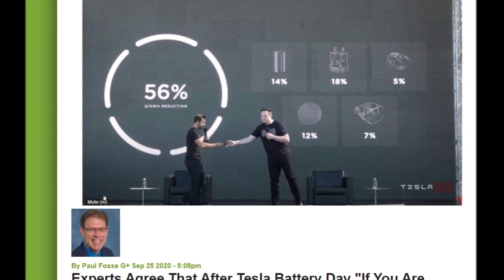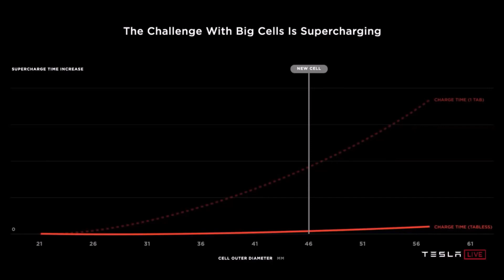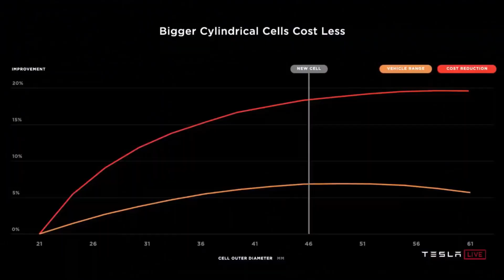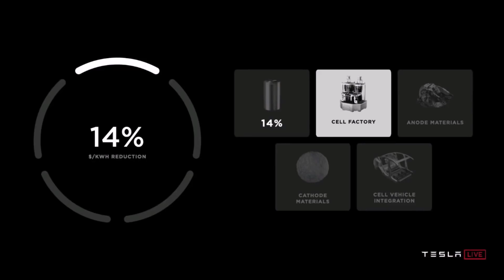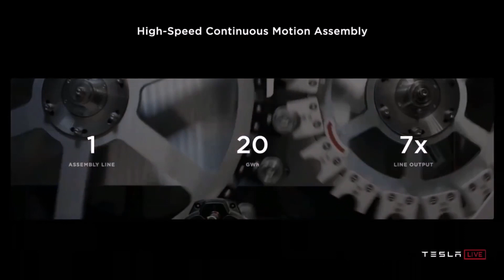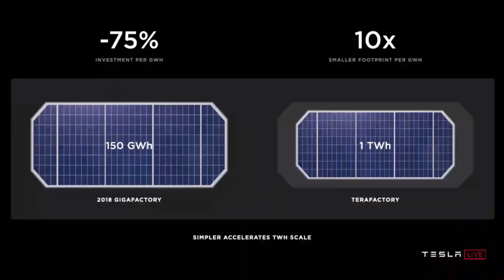It's Unwise To Design ICE Car After Tesla Battery Day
EV Experts like Sandy Munro and former CATL CTO Bob Galien agree that after the Tesla Battery Day "if you are designing an ICE car, you're screwed."

Torque News Tesla reporter Paul Fosse has the details.

Sandy was very impressed with Tesla’s rate of innovation. Bob is familiar with the plans of CATL and other major battery producers and stated they are not standing still. They may be able to match or even beat Tesla in battery innovations. Both agreed Tesla Battery Day marks the end of the internal combustion engine (ICE) age. These cost declines, whether from Tesla or other battery manufacturers eliminate the last niche for ICE cars, the low purchase price.

The day after battery day, Autoline Network hosted a “Battery Day Postmortem with Sandy Munro and Bob Galyen”. Sandy Munro has been working in the Detroit auto industry since the 1980s and has founded a company to take products apart and produce cost reports. Competitors then pay for these reports because the report is less expensive and easier than doing the work yourself. Sandy Munro became somewhat disliked by the Tesla fans in February 2018 when he compared the Model 3 build quality to a “Kia from the ‘90s”. But as he drove the car and evaluated the electronics, battery, and motor, he quickly started to say positive things about the company. After the Cybertruck was announced, he praised Tesla profusely for having the courage to build a vehicle so radically different than existing trucks. He said the Cybertruck should be really cheap to build. Now he is so complementary that he goes out of his way to state that Tesla has never paid his company a dime.

I hadn’t heard of Bob Galyen before I watched the video, but that is probably because he was working hard as the CTO of Contemporary Amperex Technology Limited (CATL) a leader in battery storage. He has won a bunch of industry awards including Talent 1000 Award from China as a “National Distinguished Expert”, Automotive News “Electrifying 100”, and General Motors “Best of the Best” Award.

Sandy Munro made comments on all areas of the presentation but has more expertise in the battery cell and building the car. Bob Galyen has more expertise is battery manufacturing, chemistry, and materials.

At 21:10 when they started to talk about the above slide, Sandy really lit up. Sandy said, “That slide is everything that says, if you are investing in ICE vehicles, you’re screwed”. He then went on to attribute this to vertical integration, well-funded research and development center, and a free reign to be the best on the planet.

At 1:28:46, Bob wanted to make it clear that “Battery day announced new technologies that Tesla is working on. There is a flurry of other companies ... working on new technologies.” He went on to say many companies will compete with Tesla and they may be better than what Tesla described. Many of these companies will compete head to head with Tesla and the battery industry is not standing still; they just aren’t as open at sharing their plans with the world.